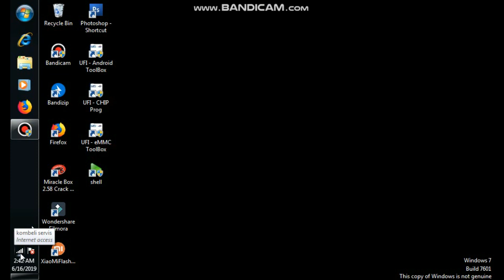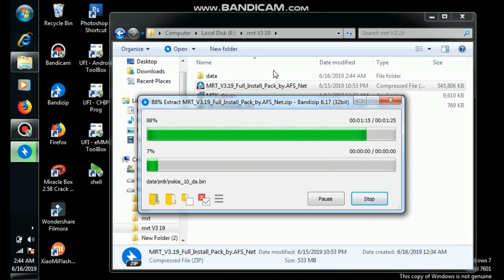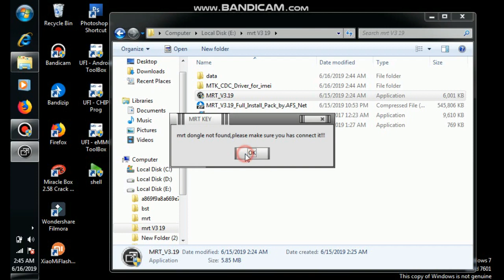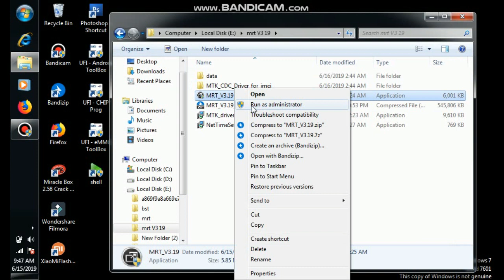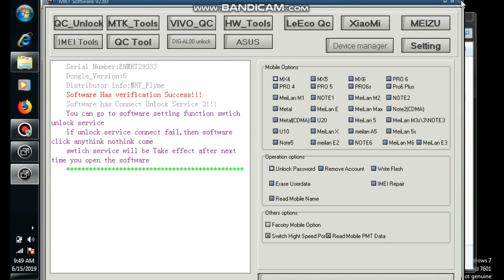MRT Key make sure your computer time and data